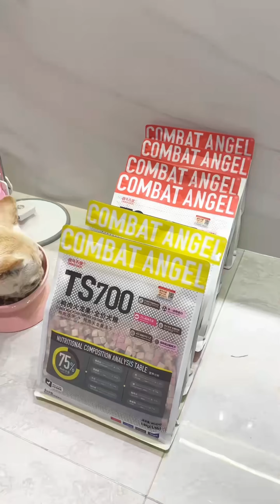狗狗挑战滑板下90度转弯楼梯，动作丝滑，真是人不如狗！法斗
哈喽~大家好，这是【小法斗球球】在YouTube上的官方频道~
一只会滑滑板，偶尔会调皮的狗狗💖